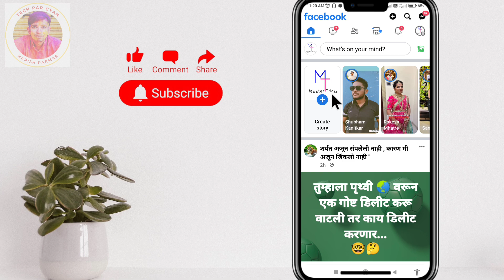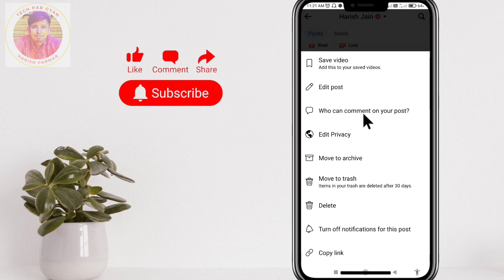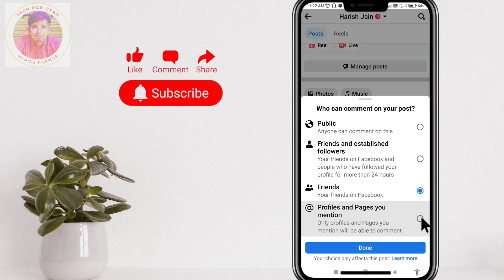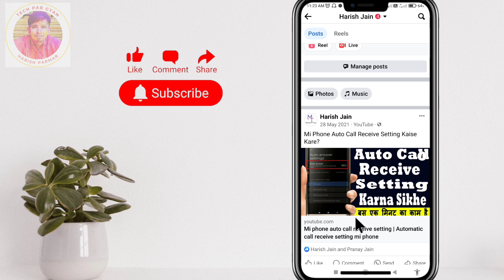Post Facebook Comments Off | Fb Comment Off 2024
In this video, I'm sharing how to easily turn off Facebook posts comments so you can focus on your work instead of spending your time responding to comments.

If you're struggling to focus on your work because you keep getting notifications from Facebook, then this video is for you! In less than 3 minutes, you'll be able to turn off fb post comment so you can get back to work!

Queries Solved :-
how to facebook post comments off
how to turn off facebook post comments
turn off comments in facebook post
fb post me comments off kaise kare
facebook turn off comments for a post
how to facebook comments off
how to turn facebook comments off
off comments in facebook
facebook post comments off kaise kare
facebook me comments off kaise kare
comments off on facebook
facebook comments off post
facebook post comments off 2024
facebook post comments off
fb post comments off
facebook post par comment off kaise kare
fb post par comment off
facebook post par comment off
turn off comments on facebook post
turn off comments on facebook post 2024
facebook post turn off comments

🚀 Social media Par Bhai ko Follow kare
My Youtube Gears:-
2)Studio Lights
4)Main Tripod
5)Main Mic
6)other Mic